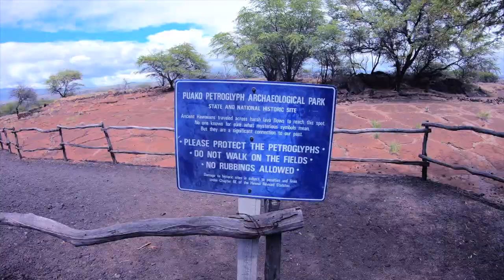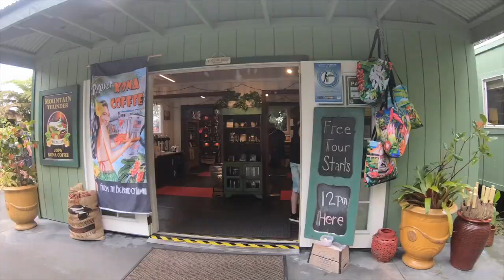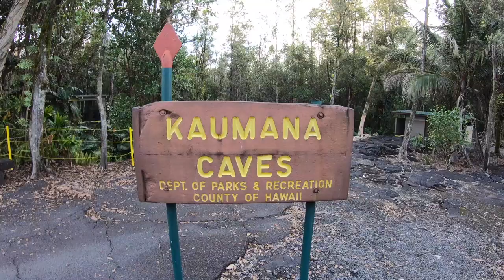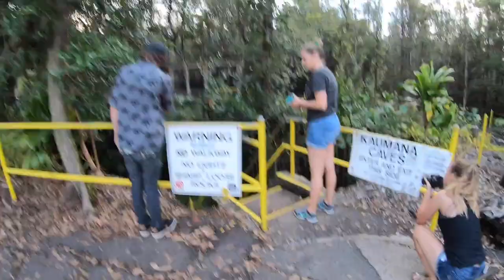Family vacation to Hawaii, Big Island May 2019